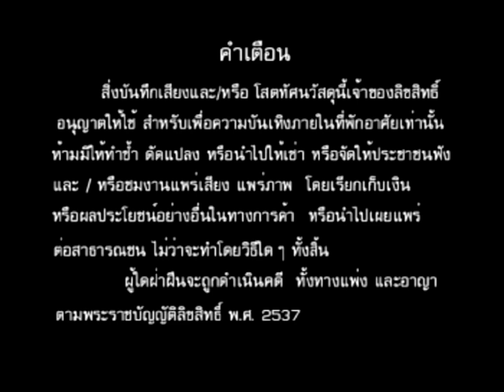Opening to VCD สามัคคีประเทศไทย เปิดใจ แอ๊ด คาราบาว (2005)